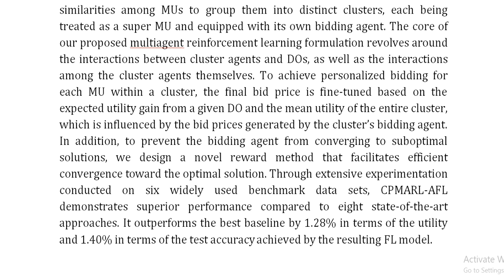Efficient Large Scale Personalizable Bidding for Multiagent Auction Based Federated Learning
IEEE PROJECTS 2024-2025 TITLE LIST

Support Including Packages
Complete Source Code
Complete Documentation
Complete Presentation Slides
Flow Diagram
Database File
Screenshots
Execution Procedure
Readme File
Video Tutorials
Supporting Software
Support Specialization
24/7 Support
Ticketing System
Voice Conference
Video On Demand
Remote Connectivity
Document Customization